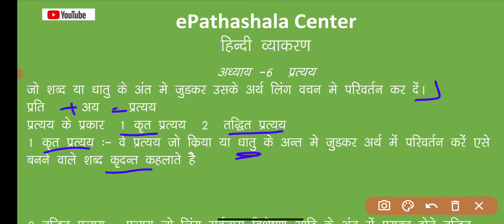ADEO II PRATYAY प्रत्यय । हिंदी में प्रत्यय का उपयोग । कृत तद्धित प्रत्यय । धातु प्रत्यय vyapam cgps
This video helps you to in any competativ exam
in cg and all india
cgjob
cg job
job in cg
adeo class
si class
ri job
adeo job
sarkari naukari 2022
sarkari job
ADEO II PRATAY प्रत्यय । हिंदी में प्रत्यय का उपयोग । कृत तद्धित प्रत्यय । धातु प्रत्यय vyapam cgpsc
pratyay in hindi
pratyay upsarg
pratyay kise kahate hain
pratyay shabd
pratyay aur upsarg
pratyay hindi grammar
pratyay ke udaharan
pratyay ke prakar
प्रत्यय की परिभाषा
pratyay ke kitne bhed hote hain
pratyay ke question
pratyay ke prakar in hindi
pratyay ke example
pratyay ke question answer
pratyay ke kitne prakar hote hain
pratyay ke udaharan bataiye
pratyay kya hota hai
pratyay kya hota hai hindi mein
pratyay kya hai in hindi
pratyay kya hote hain
kridant pratyay kya hai
tadhit and krudant in hindi
taddhit pratyay in hindi
taddhit pratyay ke bhed
taddhit pratyay kitne prakar ke hote hain
taddhit pratyay ke udaharan
प्रत्यय हिंदी में
प्रत्यय उपसर्ग
प्रत्यक्ष के कहते हैं
प्रत्यय शब्द
प्रत्यय और उपसर्ग
प्रत्यय हिंदी व्याकरण
प्रत्याय के उदाहरण
प्रत्याय के प्रकरी
प्रत्यय की परिभाषा
प्रत्यक्ष के कितने भेद होते हैं
प्रत्यय के प्रश्न
प्रत्यय के प्रसार हिंदी में
प्रत्यय के उदाहरण
प्रत्यय के सवाल का जवाब
प्रत्यक्ष के कितने प्रसार होते हैं
प्रत्याय के उदाहरण बतायें
प्रत्यय क्या होता है
प्रत्यय क्या होता है हिंदी में
प्रत्यय क्या है हिंदी में
कृदंत प्रत्यय क्या है
तदित और क्रुदंत हिंदी में
तड़ित प्रत्यय हिंदी में
तड़ित प्रत्याय के भेद
तड़ित प्रत्यय कितने प्रसार के होते हैं
तड़ित प्रत्याय